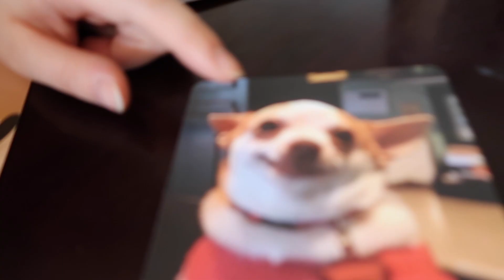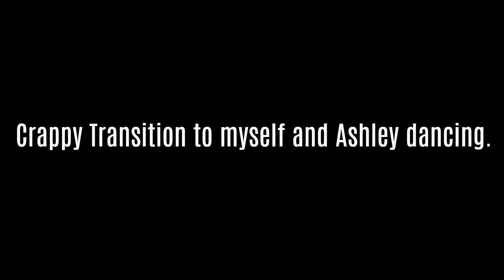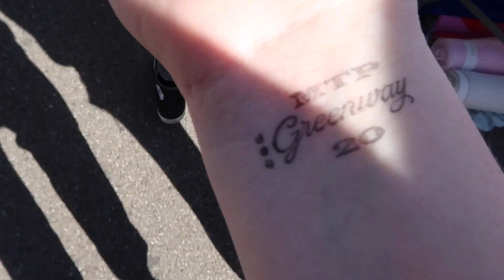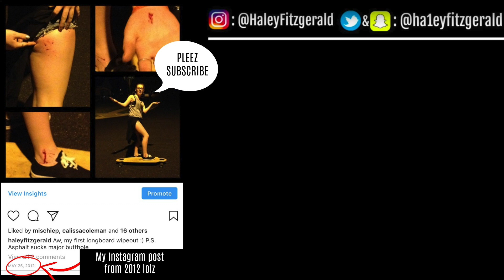A WEEKEND WITH HALEY || VLOG #14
A WEEKEND WITH ME!!! WOOP WOOP! Ps yes i know i basically wore the same thing two days in a row. I forgot to bring extra clothes for the next day so shhhhhhhh.